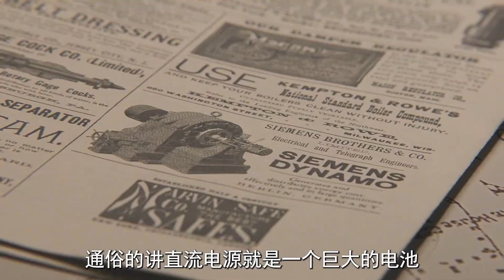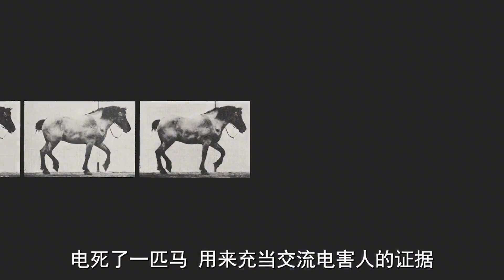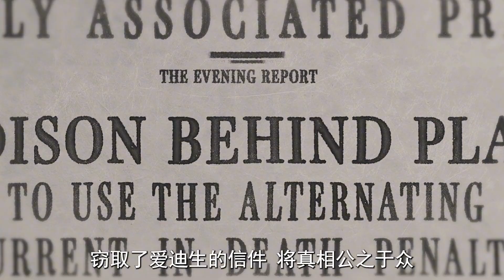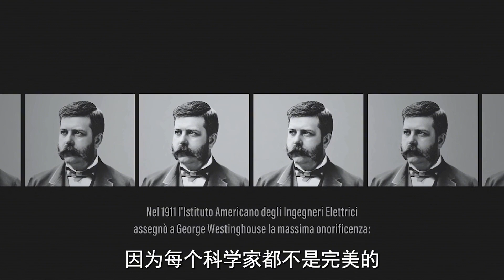《電力之戰》，一場發生在工業革命時代的獨特對壘，開啟電力時代的大門|【貓哥說電影】